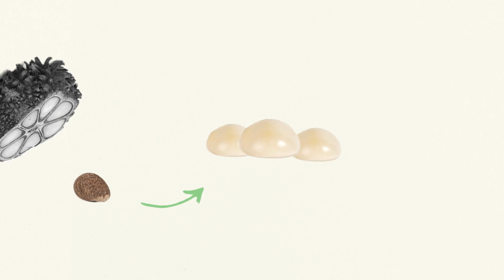NT DESIGNS - MOTION DESIGN FOR THE BRAND NODOVA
MOTION DESIGN FOR THE BRAND NODOVA.